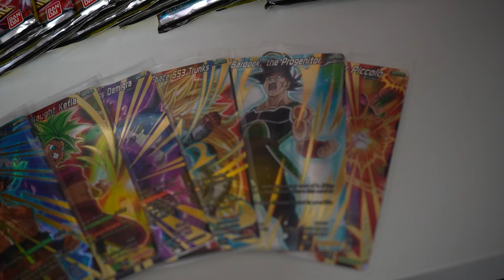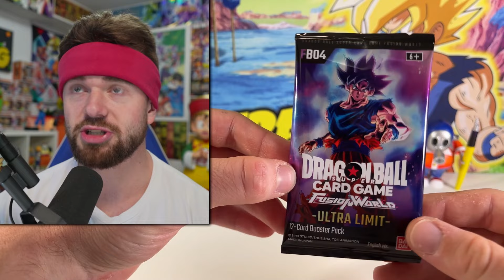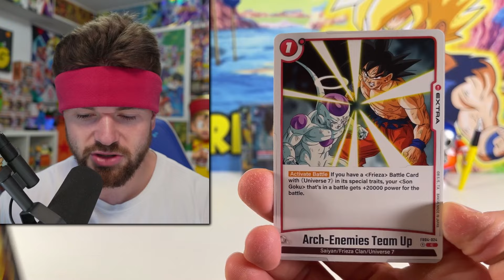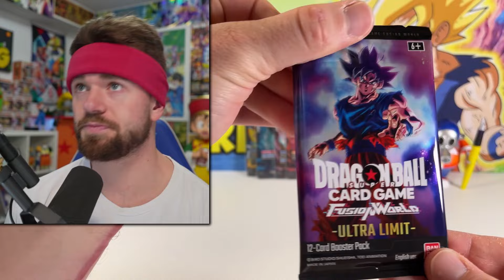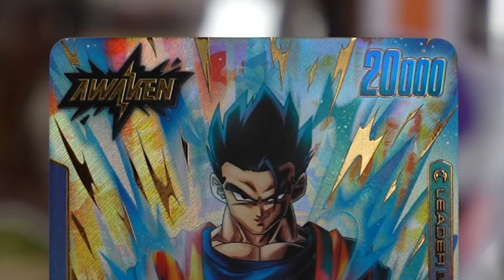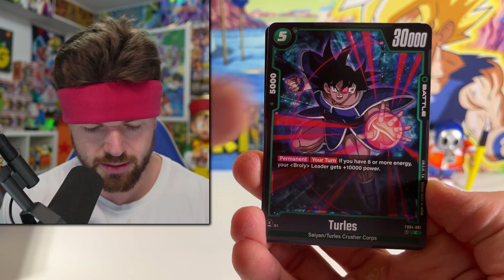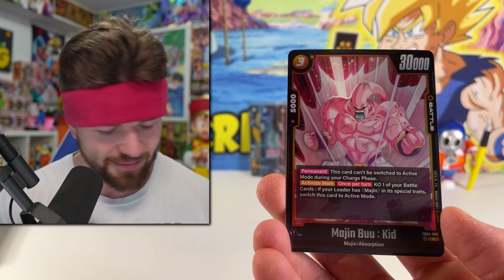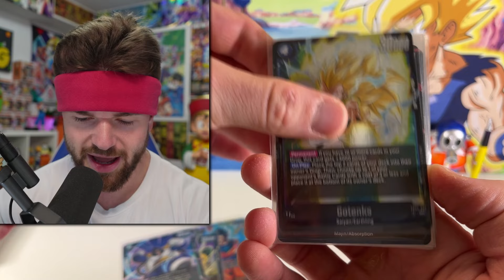Opening Dragon Ball Super ULTRA LIMIT For The First Time!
ItsMeBG
HALIFAX RPO CLAYTON PARK W., NS, B3M 4H4
CANADA